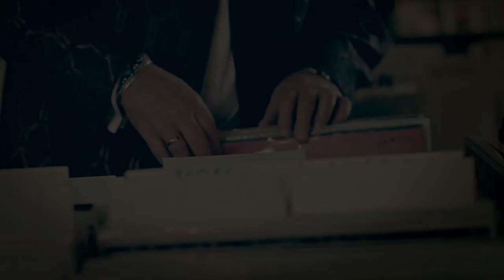Krzysztof Krawczyk feat. Ras Luta - Pół wieku człowieku (teaser)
Zapowiedź teledysku Krzysztofa Krawczyka "Pół wieku człowieku".
Klip promuje najnowszy album nagrany z okazji jubileuszu 50 lat drogi artystycznej.

PREMIERA SINGLA I KLIPU: 29 kwietnia 2014 r.

Krzysztof Krawczyk feat. Ras Luta - "Pół wieku człowieku".
muzyka: Robert Kalicki
słowa: Andrzej Kosmala, Adam Tersa